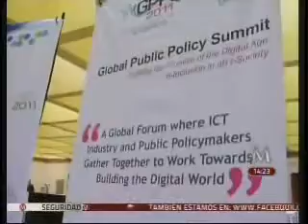Convención Nacional CANIETI en Milenio TV 14:00 hrs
Información sobre la Inauguración de la 32°. Convención Nacional CANIETI, realizada el 13 de septiembre de 2011.
Fuente: Milenio Noticias, 16:00 hrs.